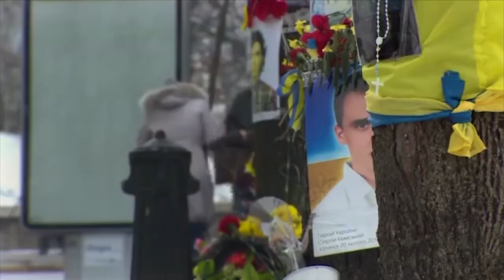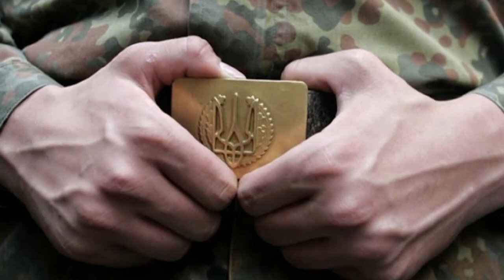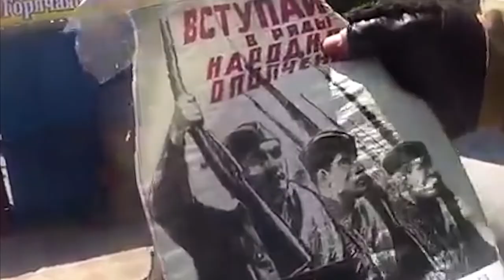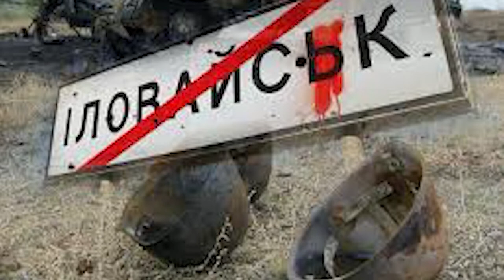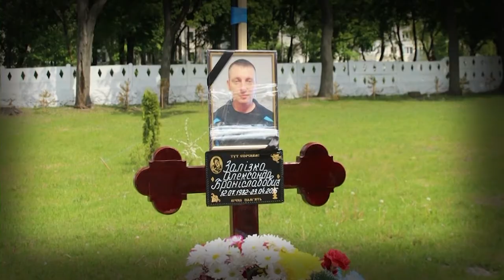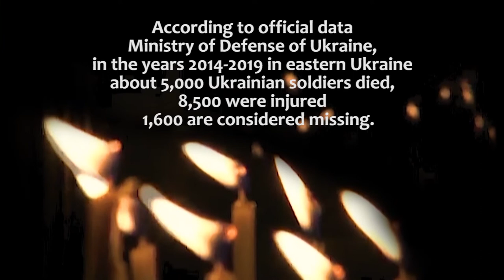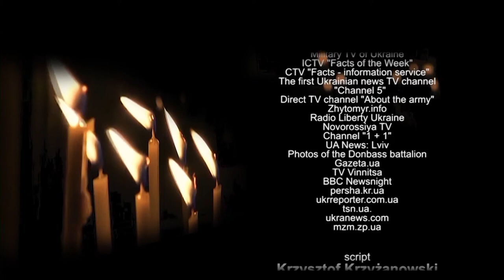And the War Came to Us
Documentary film made on the basis of oral history interviews, using authentic materials from the front line. It shows the beginnings of the Russian-Ukrainian war from the point of view of the widows of soldiers, combined with the stories of an eyewitness − a participant of the war. The stories told by: widows of soldiers from Zhytomyr: Alyona Zalizko, Natalia Yevpak, Svetlana Khodorowska and a volunteer soldier of the 8th separate regiment special purpose Andriy Sydorenko ps. "Coin". Script and editing Krzysztof Krzyżanowski, realization Alina Doboszewska.